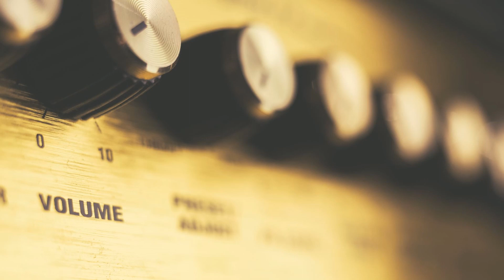Saliva - Always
Apple Leaf Music presents:
Saliva
“Always”
Back Into Your System (2002)
Island Records